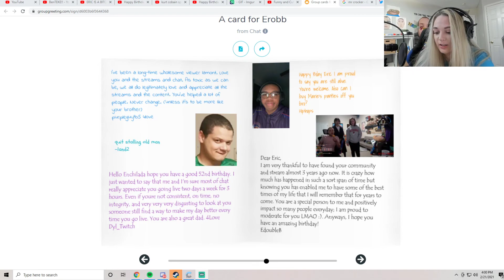Streamer Fucks Up